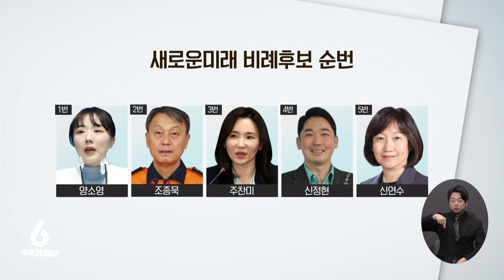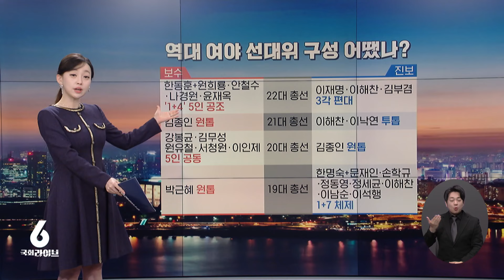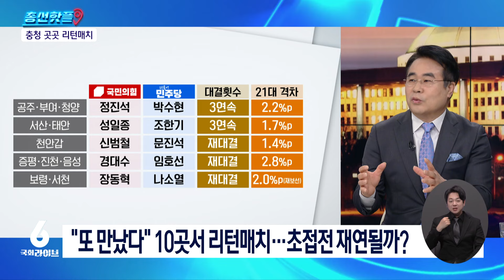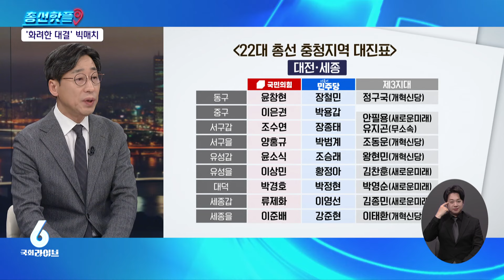[다시보기] 여, 대통령실과 입장차···국민의미래 후보 발표 (24.3.18.) | 국회라이브6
00:00 시작
00:04 국회라이브6
01:40 여, 대통령실과 입장차···국민의미래 후보 발표
04:31 민주 "칼틀막 협박 정권"···'양문석 사퇴' 갈등
07:12 녹색정의당 선대위 출범···새미래, 비례 후보 순번 발표
08:54 [이슈픽] 민주, 강북을 전략경선 / 이종섭 · 황상무 거취 갈등
16:29 김 의장, 영국 · 독일 · 네덜란드 3개국 공식 방문
18:55 여야 "정부-의료계 대치로 국민 피해 커"
19:36 국민의힘 총선공약집 발간···"중앙, 시 · 도별 과제 담아"
20:14 민주, 재외국민 투표 독려···"투표는 국민의 강한 무기"
20:52 조국혁신당, 오늘 밤 비례대표 순번 공개

21:23 [강아랑의 정치랑]

‣ 5인 공조 vs 3각 편대
‣ "은근히 밀었음ㅋ"

26:43 [총선핫플]  R&D 삭감에 분노한 충청···김성완 "표심에 악영향" 이종훈 "이상민 고전"